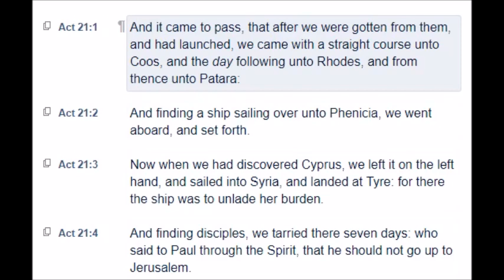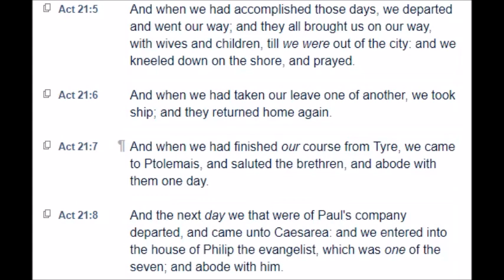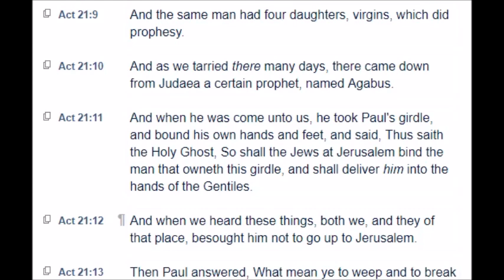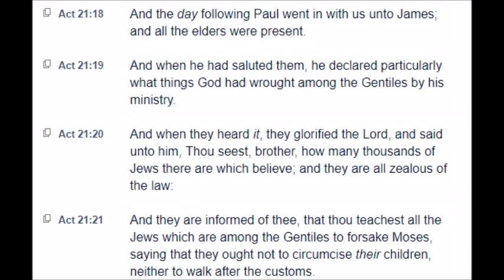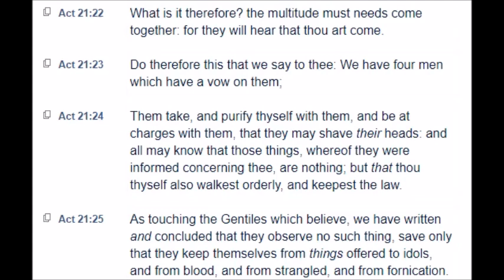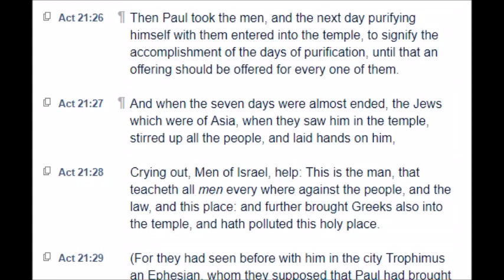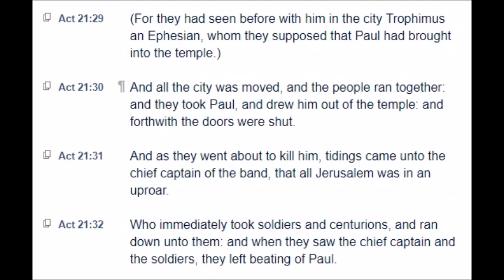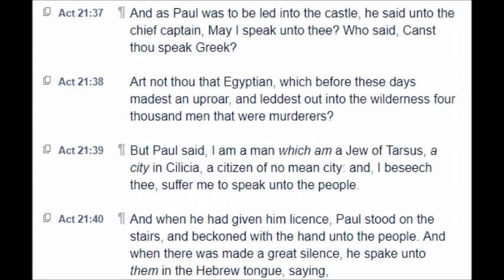Acts of the Apostles: Chapter 21 (KJV)